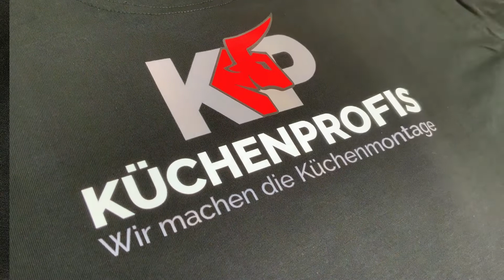Wir bedrucken T-Shirts für euer Team. We print T-Shirts for your team.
Entdeckt diese und viele weitere Arbeitskleidung für euer Team in unserem Online-Shop. Wir haben eine große Auswahl an T-Shirts, Hosen, Sweatshirts, Polos und vieles mehr, die ihr besticken oder bedrucken lassen könnt. Schon gewusst? Wir drucken euer Logo auch in 3D.

Discover this and many more workwear for your team in our online store. We have a wide selection of t-shirts, pants, sweatshirts, polos and more that you can have embroidered or printed. Did you know? We also 3D print your logo.